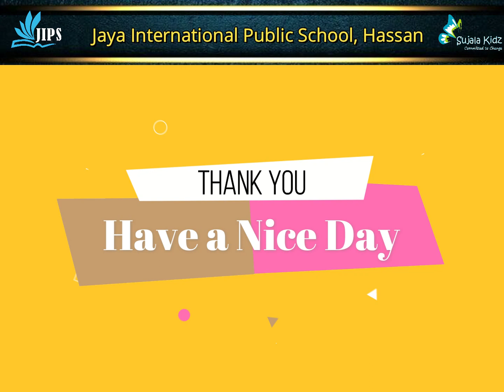Today's thought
Today's thought from Jaya International Public School